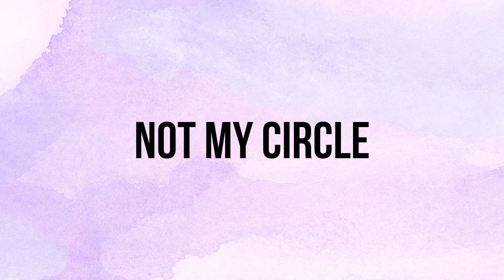Child Refugee Separated From Parents I Not My Circle with Sharzad Kiadeh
Child Refugee Separated From Parents I Not My Circle
In today's episode we chat with Florida, an Eritrean refugee. She takes us through her wild journey from Africa to Europe at age eleven, her experience living with a foster mom and what she wants people to know about the refugee experience. She was so sweet and full of wisdom and we had such an eye opening conversation.

Florida is also currently writing a book about her journey. To learn more about her and her story you can follow her on Instagram at florida_xx.

Not My Circle is available anywhere you get your podcasts!